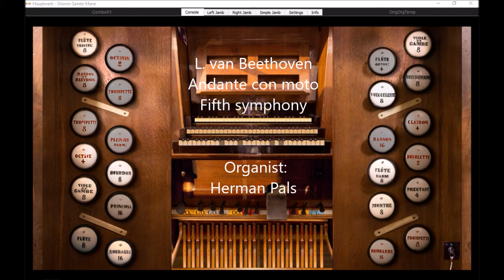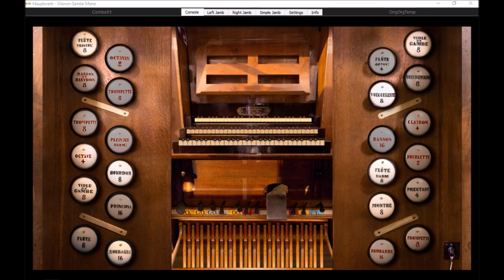Ludwig van Beethoven Andante con moto fifth symphony (Hauptwerk Oloron)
Ludwig van Beethoven, Andante con moto, Fifth symphony, from ''The Cloister Album of Voluntaries'', book 6, played on Sonarte organ with Hauptwerk, 1870, Cavaillé-Coll, Oloron-Sainte-Marie, Cathédrale Sainte-Marie, France, Organist: Herman Pals